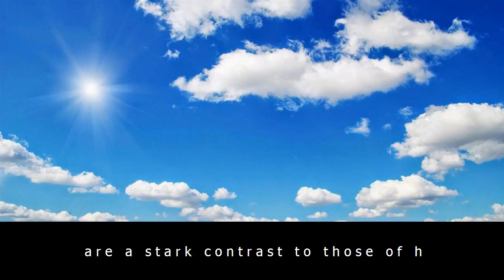Vladimir putin is trolling donald trump over north korea, insisting talking is the way forward